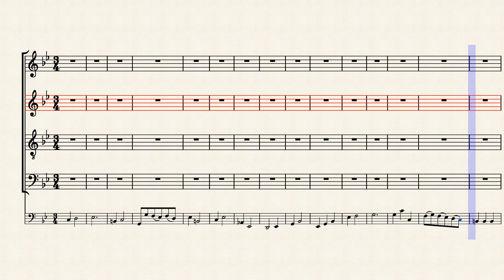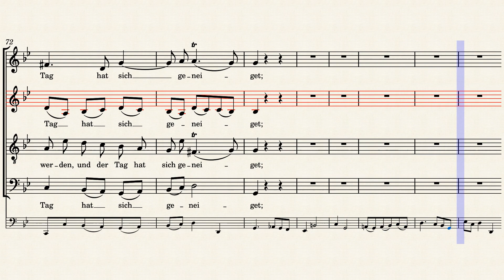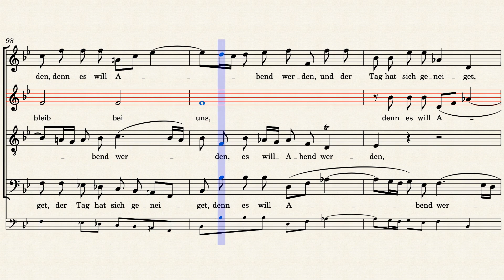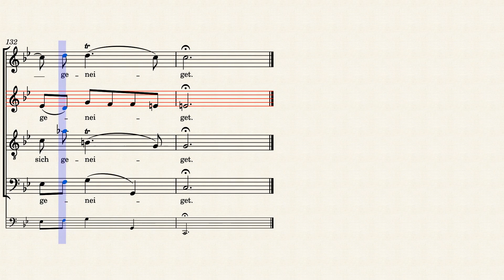BWV6/1. Chorus - Alto practice